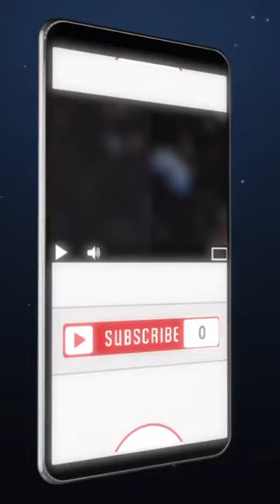Shocking Discovery on Moon’s South Pole! 🌘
Image Courtesy: ISRO (Some images). The images have been edited for neatness and in a way that they convey information effectively to a layman.